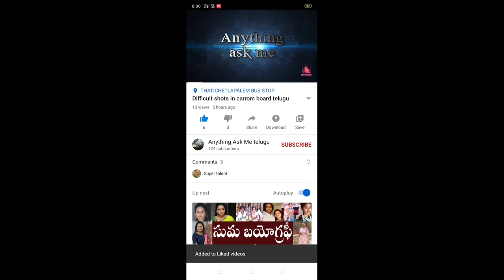How to drive a auto in telugu | How to control auto handle in telugu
Driving tips for new auto drivers telugu

                Auto is a three wheel vehicle system it has four gears with top speed 50 average speed 40 ,first gear upside 1 time , down one time is a neutral ,down two times is a 2nd gear, down three times is a 3rd gear and down four times is a 4th gear it is auto gear system.

How to turn auto?

     Start the auto and put it on first gear then see front and back side of auto and make sure no vehicles are not coming nearby auto, then turn on right or left signal which side you want to turn
after turn the auto handle and give small of acceleration to move vehicle and turn the vehicle which side you want.

How to drive a auto in up?

     Start the auto and put it on first gear give slow raising auto moves, then second gear and give slow raising.
Note : Always go on 1st, 2nd gear only.

How to drive a auto in down?

   In down, drive a auto in 3rd or 4th gear going on brake control, dont give raising , dont close clutch, if you close clutch brake doesn't control fastly, so please don't do this mistake going on brake control only.

How to drive auto on speed braker?

   Always, go on speed braker in 1st and 2nd gear only, please go slow in drive infront of speed brakers.

How to drive a auto in traffic?

    In traffic dont go in over speed, go slow and put handle straight, then please go straight because back coming vehicles are confuse which line we are going follow the traffic rules, stop the vehicle infront of white line.

Note : Stop vehicle when signal colour is red, go slowly when signal colour is green.

How to control auto handle?

   Dont go fast, because if you go in over speed handle once a time, handle goes wrongly, so please go slow, another point is dont left handle and go in one hand, because its leads for accident. So, dont drive auto with one hand keep two hands at auto handle.

How to see distance to avoid accidents?

    Maintaine minimum 3 feet distance from your vehicle to your vehicle, another point is see in mirror if vehicles are coming near to your vehicle or not then go.

 Follow these rules and drive safe, stay safe.

                               JAI HIND

How to check engine oil in telugu

How to drive a auto in telugu

How to drive a car in telugu

How to drive a scooty in telugu

How to drive a bike in telugu